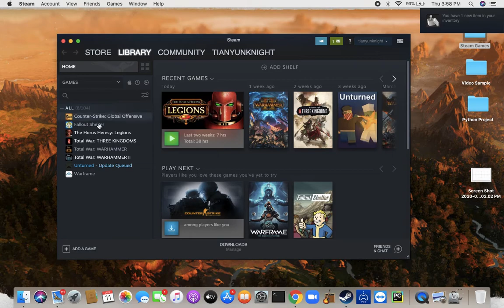Horus Heresy Legion Gameplay Episode 71 -- The Harrowmaster!/One of the Best Warlord?/one shot left!